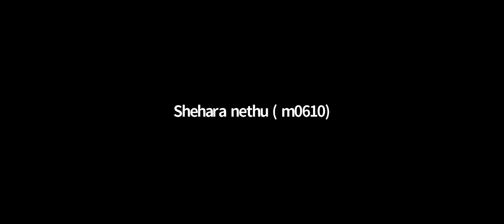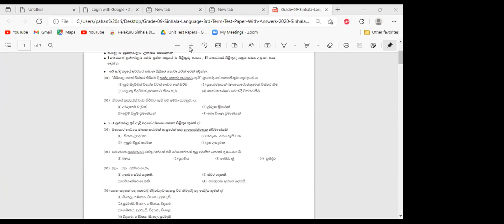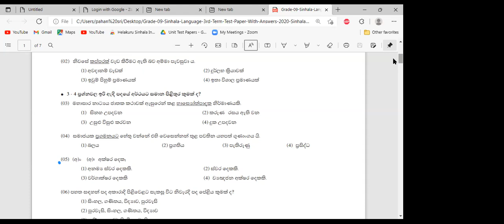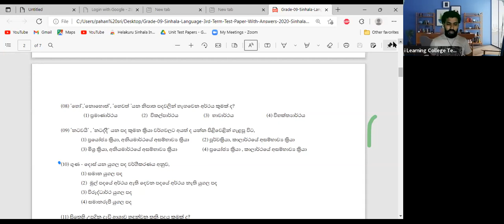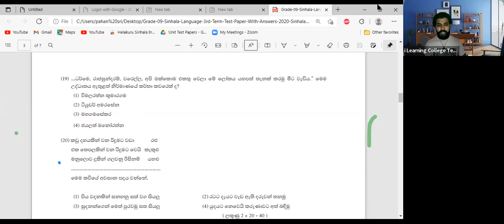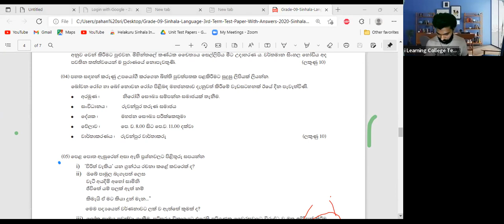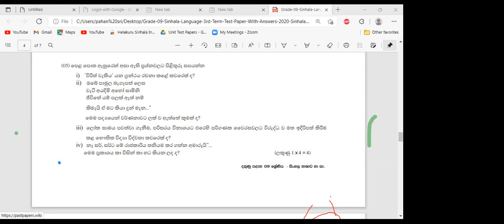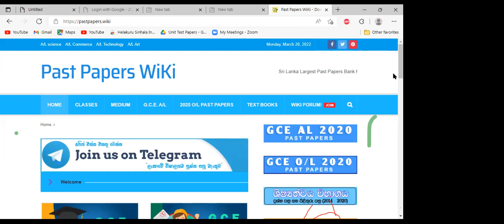10 ශ්‍රේණිය සිංහල පන්ති​ය සඳුදා Mar 28, 2022